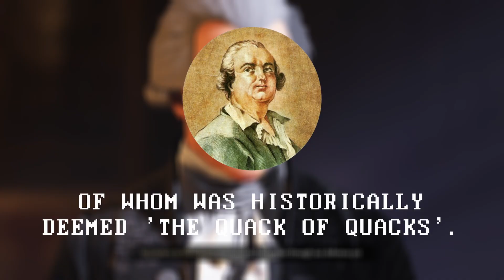Steelrising Review - Alternative History Meets Souls-like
What if the French Revolution was fought with robots?

TIMESTAMPS:

Intro - 0:00
Story - 2:16
Gameplay - 6:26
Presentation - 9:57
Sound - 13:23
Conclusion - 15:12